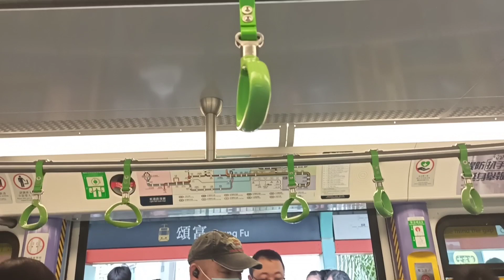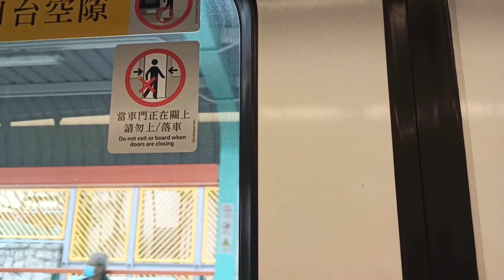【試新路段返學】輕鐵第一期 1052+1002(1052) 751綫 天富至翠湖行車片段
今次就試下751返學

車序:173